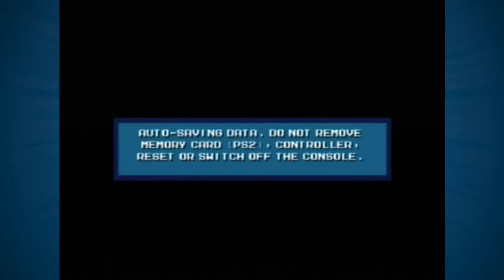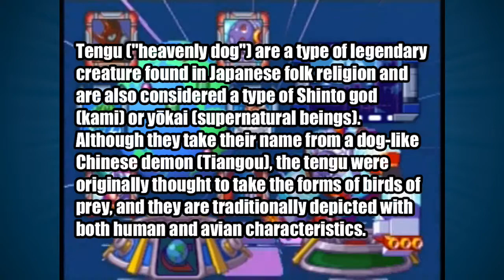Mega Man 8 - Part 3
TIL about Tengu.

Super Blast Processing plays Mega Man 8 for the Playstation (PS1).